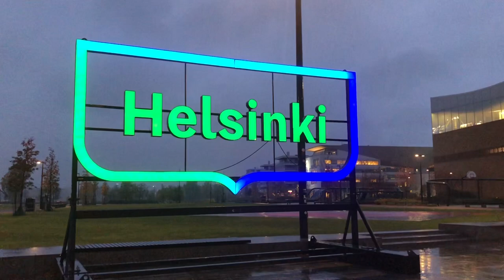THY’den GURBETÇİ AİLELERE %30 İNDİRİMLİ 2023 TATİL BİLETİ KAMPANYASI,Şimdi Al 01.05-30.09.2023’te Uç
Haberlerde belirtildiği üzere;

Türk Hava Yollarının aile indiriminden kampanyasından Türk vatandaşları ve T. C. Kimlik numarası bulunanlar yararlanabilecek.

Türk Hava Yollarının indirimli yaz bileti kampanyasına dahil olan ülkeler ise şunlar:
Almanya, Hollanda, Belçika, Lüksemburg, Avusturya, Birleşik Krallık, İsviçre, Fransa, İsveç, Danimarka ile Amerika Birleşik Devletleri ve Kanada.

İndirimler en az 3, en fazla 9 kişiden oluşacak aile biletleri için geçerli olacak. İndirimlerden faydalanabilmek için biletlerin 28 Kasım 4 Aralık 2022 tarihleri arasında alınması gerekiyor.

Uçuşların ise ise 1 Mayıs – 30 Eylül 2023 tarihleri arasında gerçekleştirilmesi gerekecek.